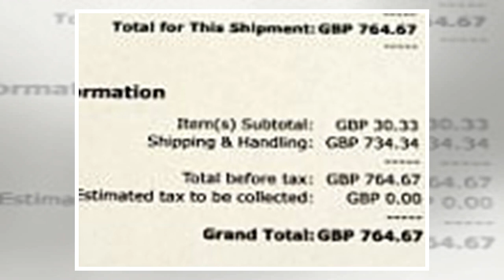Courteney Cox shows flawless complexion while running errands